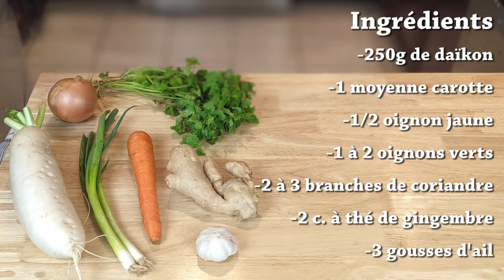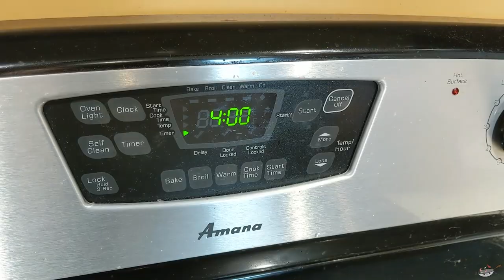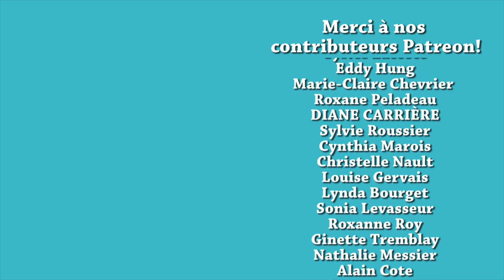BOULES DE LÉGUMES FRITES CHINOISES - CHINESE FRIED VEGETABLE BALLS - HOP DANS LE WOK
✦Bols Pyrex
✦Râpe KitchenAid
✦Couteau KIWI